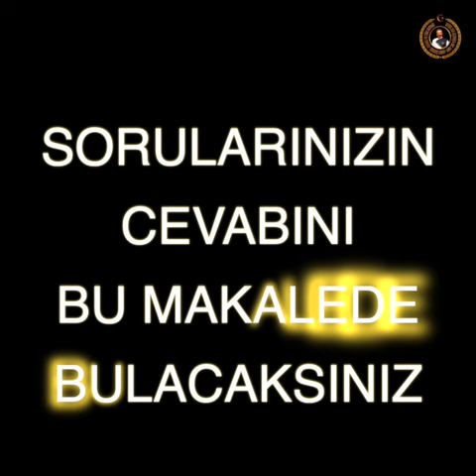Arjantin Steak Ne Demek?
Daha detaylı bilgi için linki tıklayınız;